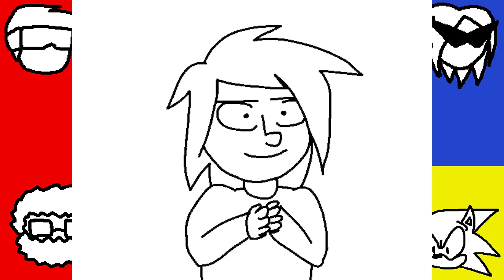King Max is TERRIBLE! - Deep Dive Zone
Episode 49: The Why-Files

Welcome to Deep Dive Zone, a Sonic the hedgehog review series for fans of all shapes and sizes! Today we desperately try to get off of Mr. Penders's wild ride, and he gives us a solemn look, speaking softly, to assure us that the ride never ends.

Chapters:

00:00 Intro
00:53 Image Comics Crossover
28:48 Sonic issue 59
39:01 Sonic issue 60
56:23 Sonic Kids
1:21:53 Bonus Story